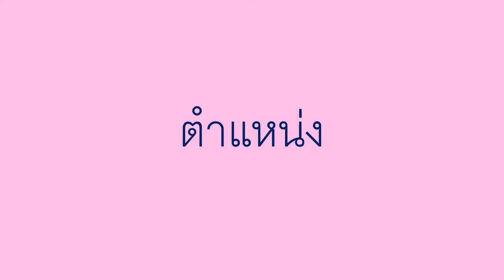ตำแหน่ง - Position Words (Thai)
You can help a child develop their language skills by teaching them about position words. By placing an object in a relative position to another object, the child can about prepositions and position words.

Thai translation by Yokkie, and Annie. Narration by Ann.